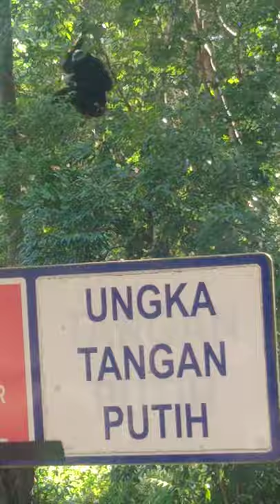Pengembaraan Bermula: Taman Rekreasi Dan Zoo Kemaman (Ungka Tangan Putih)